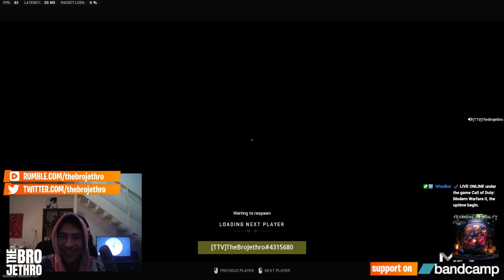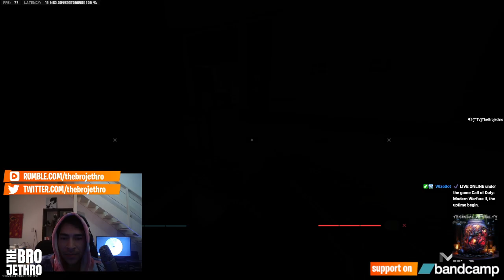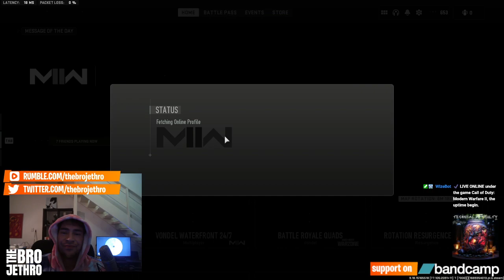Call of Duty RANKED PLAY MW2 - Full Matches